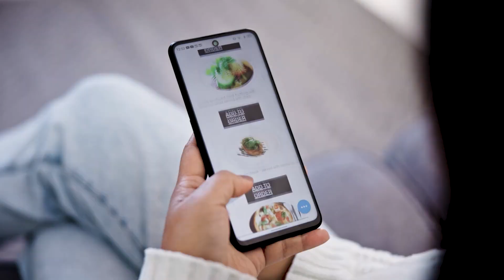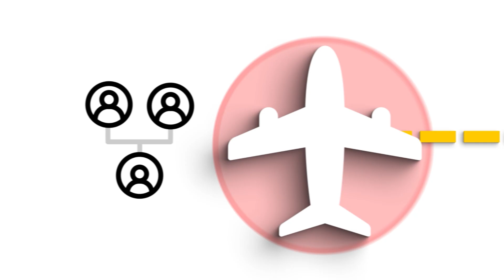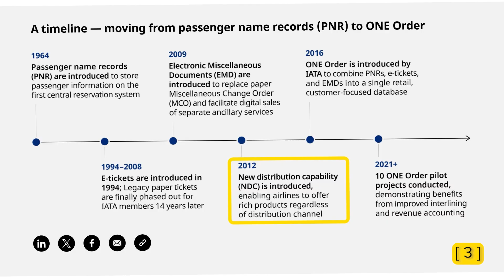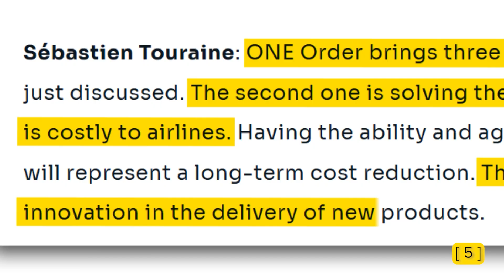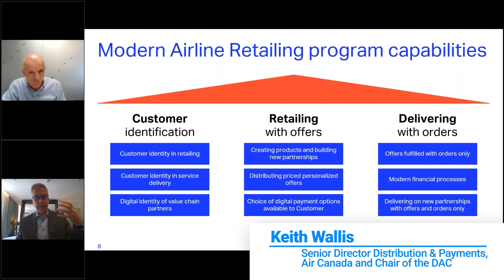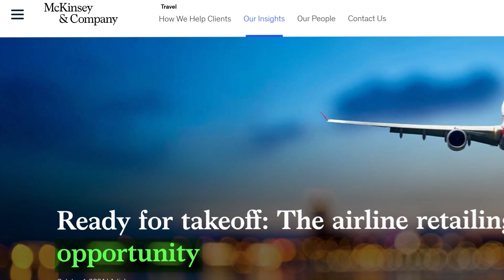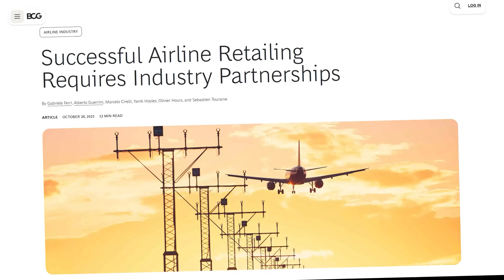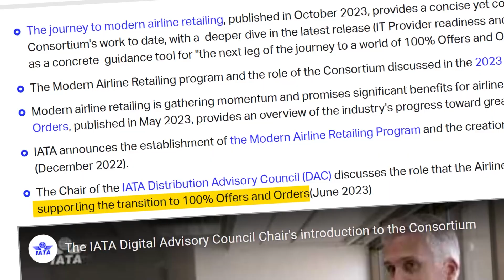ONE Order Adoption Commenced: Why Is It a Big Deal?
Big news in the airline industry: In May 2025, Finnair became the first airline to create a native order—a step toward making airline bookings a lot simpler. This breakthrough is part of One Order transformation, designed to make the whole booking process smoother and easier for everyone.

But what exactly is One Order, and why is it so important? Let’s dive in and explore how it’s on track to change air travel.

00:00 Intro
00:37 What’s wrong with air distribution?
04:09 NDC and ONE Order
05:30 The impact of ONE Order
10:20 Challenges of ONE Order adoption
12:55 ONE Order adoption path